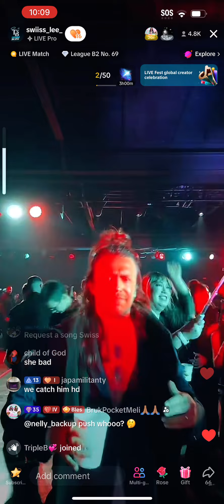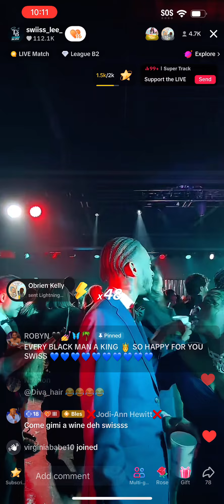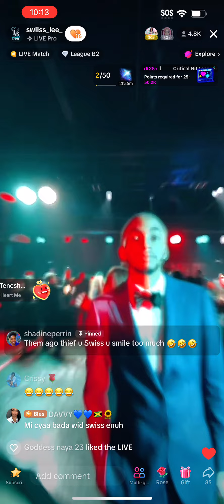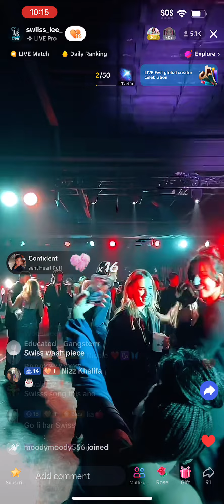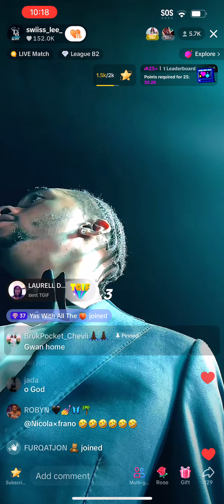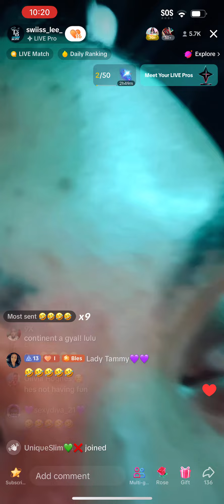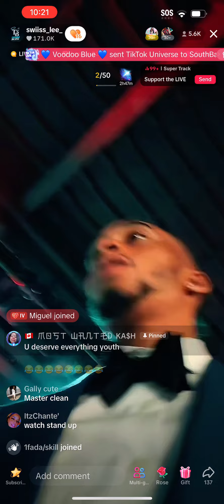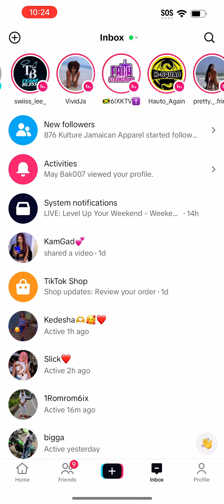Swiss lee attends live event